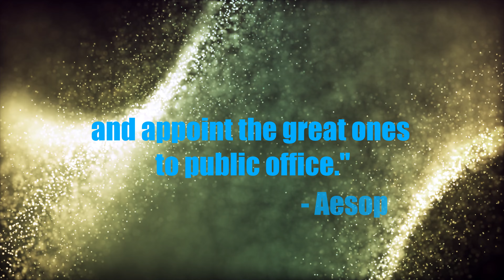Petty Thieves and Public Office - Aesop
Aesop was an ancient Greek fabulist, who may have been brought into history through legend. Some believe he was a former slave responsible for creating the fables literary genre.

This quote is a great reminder that our vote has consequences. Therefore, we must do our due diligence to be informed on who we vote for. If we are ignorant on who we elect to public office (or worse, not vote at all), we may regret our choice when we witness a world we did not agree to from the outcome of our uneducated decision.